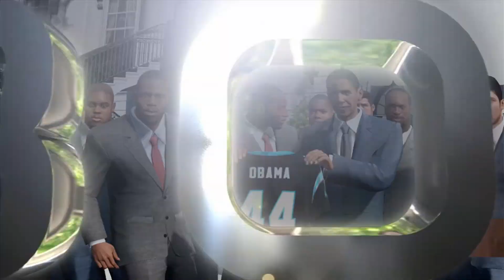CAM NEWTONS MISSING RING - MADDEN 12 PANTHERS REBUILD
Episode 5 the Carolina Panthers Rebuild; The Cam Newton years